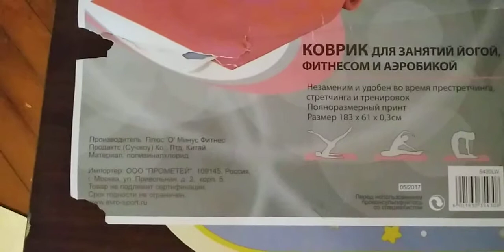07.05.18. Yoga mat, Fitness and Аerobics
21 декабря 2017 года, купил себе коврик для занятий дома, в спортивном магазине Sprint, на сумму всего 600 рублей.